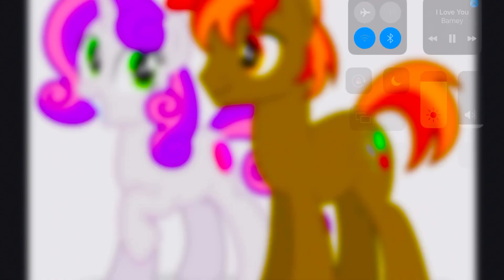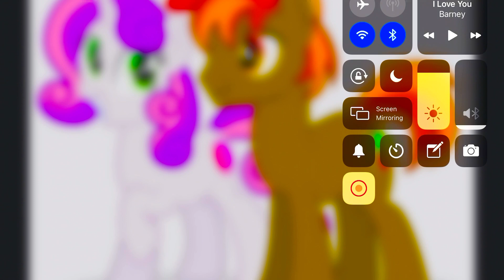Button Mash And Sweetie Belle I Love You